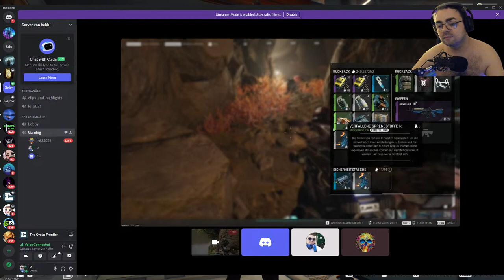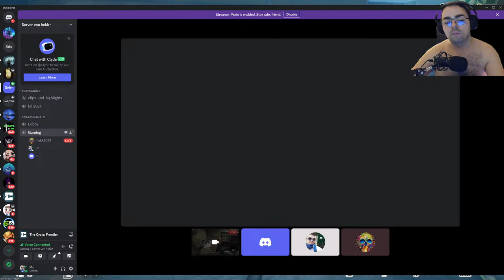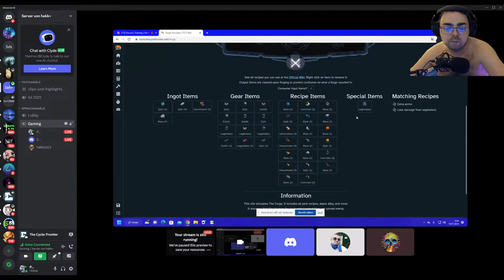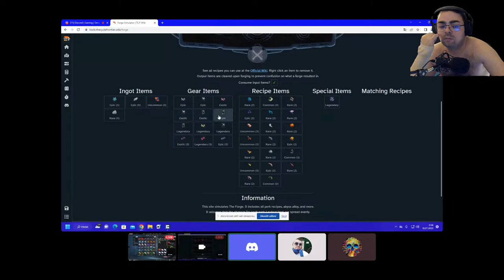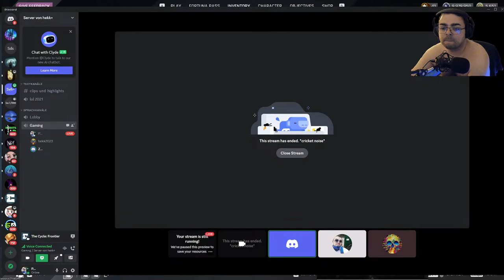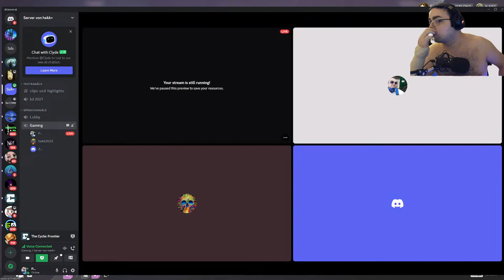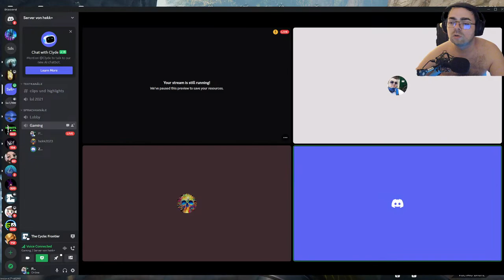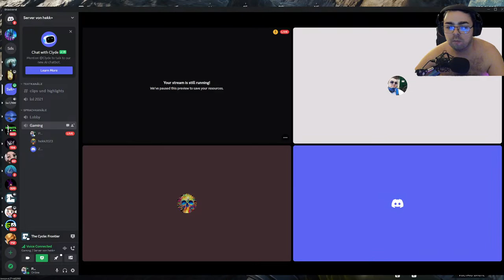React Peter, the Gaming Hard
Laugh ur ass off then get competitive